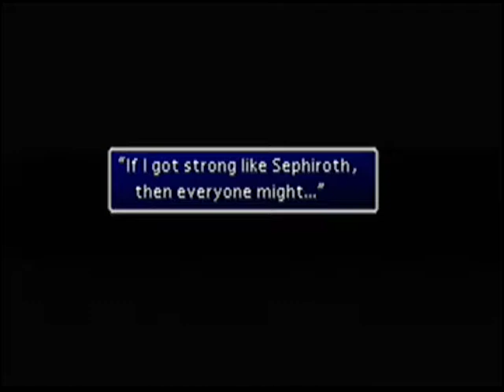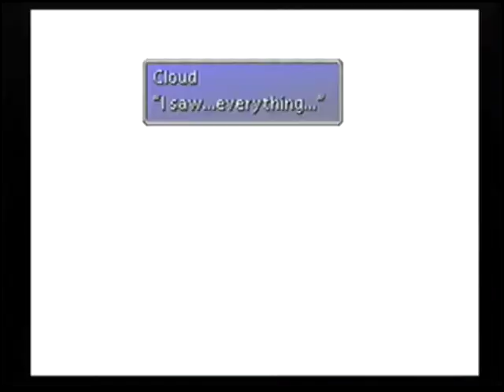Final Fantasy 7 part 42: Clouds Mind